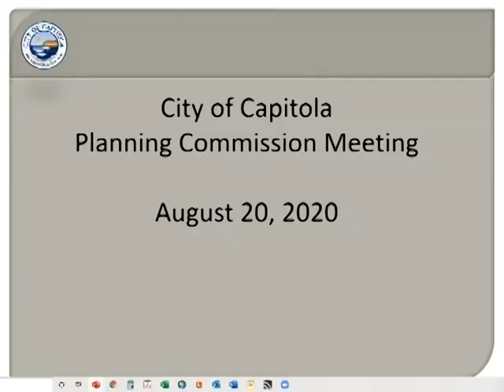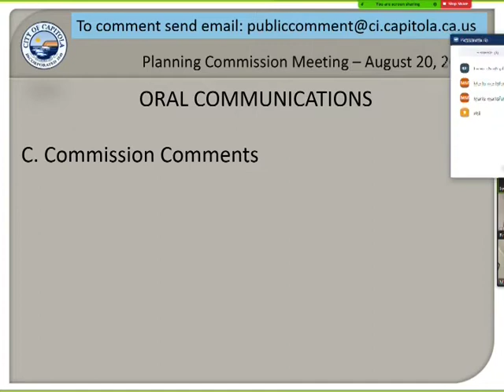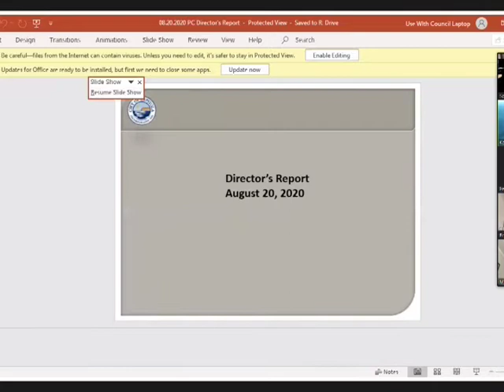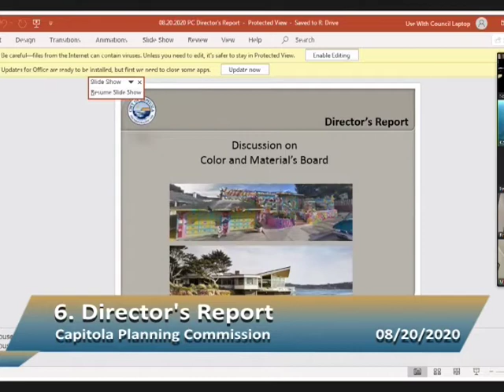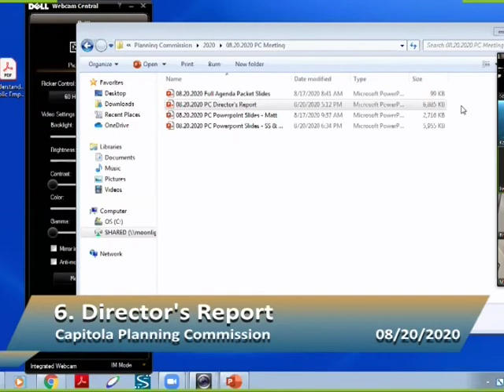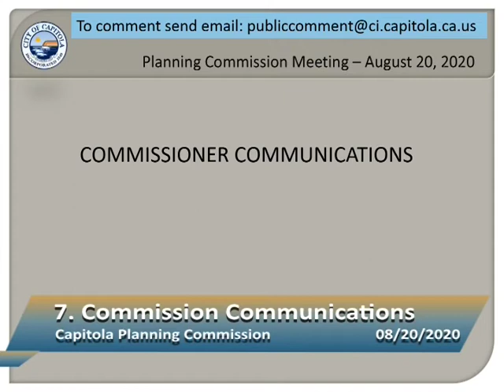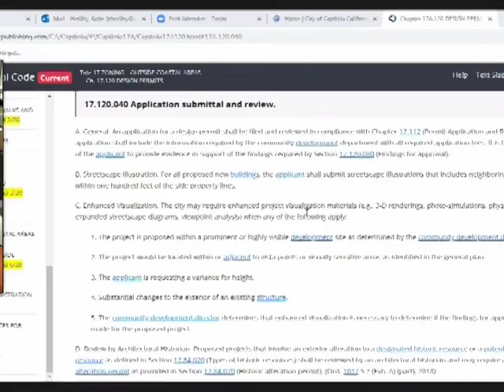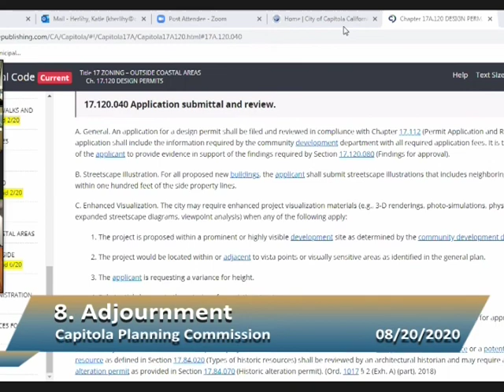Capitola Planning Commission 8/20/20